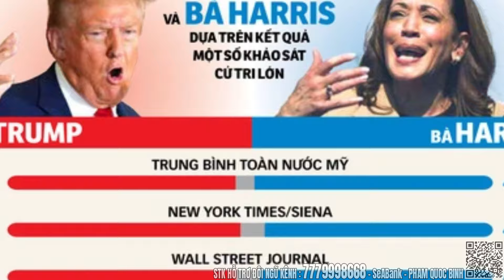Bầu cử tổng thống Mỹ: Màn tranh luận đáng xem, ai thể hiện hơn ai? - Nâng Tầm Kiến Thức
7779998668 - SeABank - PHAM QUOC BINH
Xin chào tất cả các bạn! Chúc mọi người một ngày vui vẻ!
Đây là kênh khám phá lịch sử, địa lý và nhiều kiến thức thú vị khác.
Trên hết tất cả là mang đến những kiến thức bổ ích và mở rộng tầm hiểu biết của bạn!
HIỂU RÕ TRONG 5 PHÚT cũng là kênh Kiến thức mở, mong muốn nhận được tất cả bình luận, ý kiến từ các bạn.